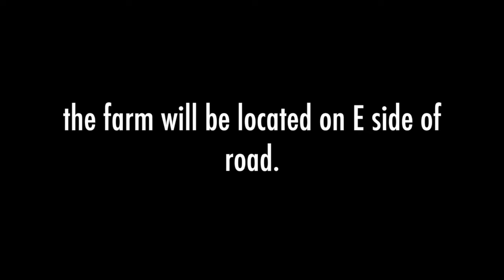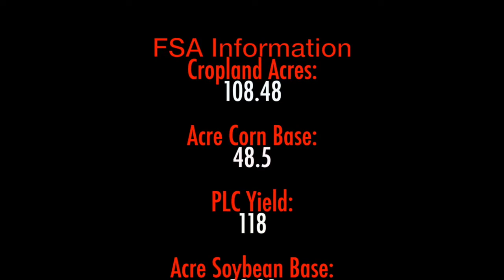Osborn Auction LLC.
Gaylord Johnson Estate, Owner
120 Acres M/L - Shelby County
Above Aspect Productions